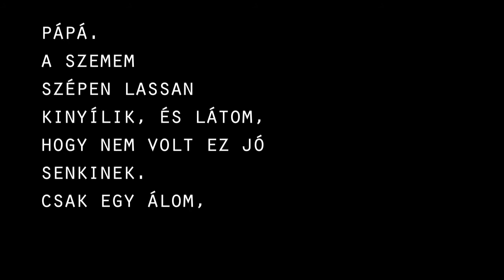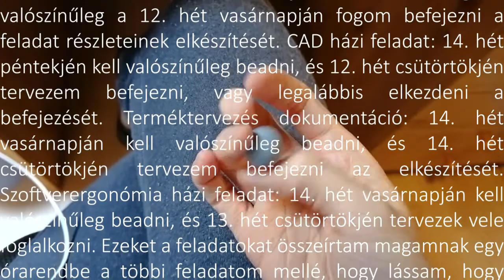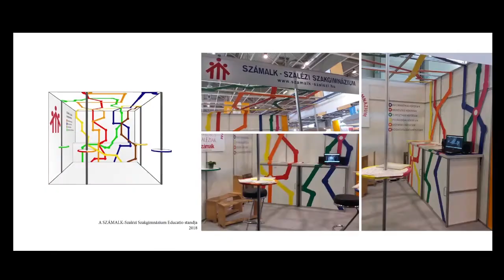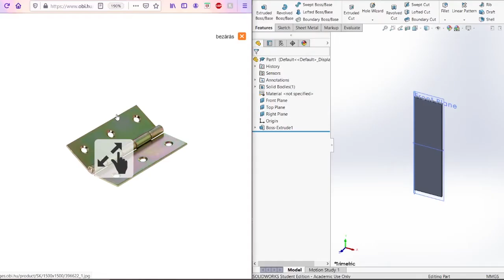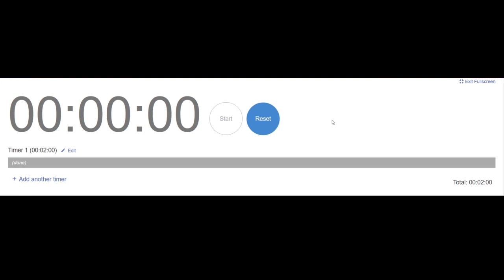Time capsules (a video dump from the first half of 2021)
Hi :)

Here are specific moments from my life from the last half year.
This is not very good, you might not like it. That's on you. I'm not responsible for any brain damage or boredom.

ETI